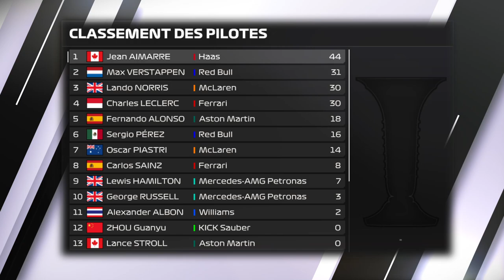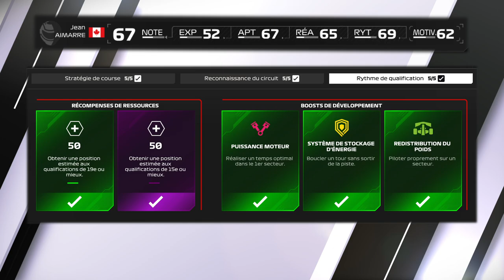F1® 24 MY CAREER #03 | LA PATIENCE EST UNE VERTUE | OCON FRAPPE LE MUR ET DNF [QC/FR]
Est-ce que Jean Aimarre peut continuer sur sa lancée et demeurer le leader au classement pilote ?

Saison 1 - Manche 3/24 - Australie

▬▬▬▬▬▬▬▬ F1 PARTENAIRES ▬▬▬▬▬▬▬▬▬
Nonoflight : @Nonoflight
AntoGaming6532 : @AntoGaming6532
Citax : @citaxx
Tixium : @tixium2533

00:00 Intro
01:42 Qualifications
03:23 Tour de formation
05:11 Course
24:47 Célébrations
25:45 Analyse
27:03 Outro